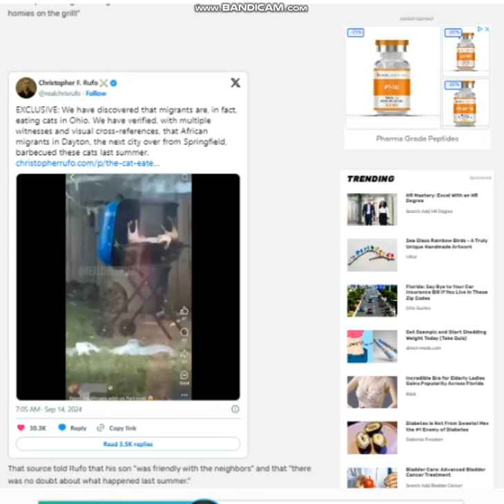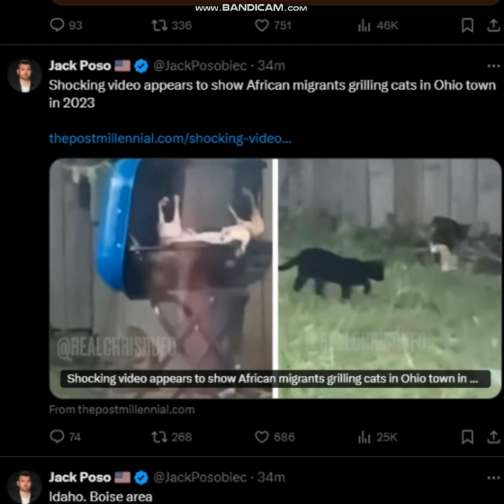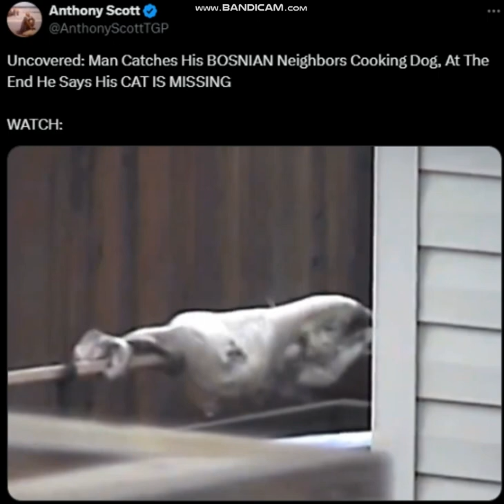THE SMOKING CAT EXCLUSIVE: We have discovered that migrants are, in fact, eating cats in Ohio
EXCLUSIVE: We have discovered that migrants are, in fact, eating cats in Ohio. We have verified, with multiple witnesses and visual cross-references, that African migrants in Dayton, the next city over from Springfield, barbecued these cats last summer.